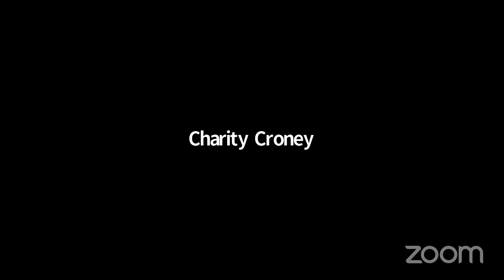Bishop Hunt's Personal Meeting Room